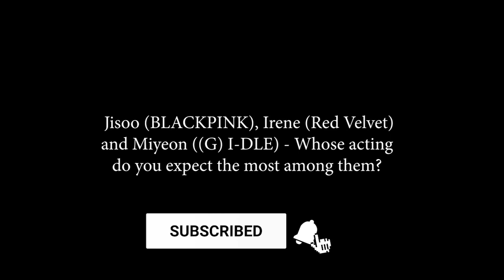Kpop 3rd gen’s top 3 visuals to cast in new movie/dramas: will you support Irene, Jisoo or Miyeon?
Coincidentally, the top 3 visuals of Kpop 3rd gen have all confirmed to star in movie and dramas by the end of 2020.